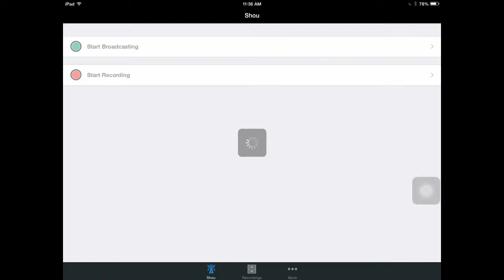Boom beach operation full Monty